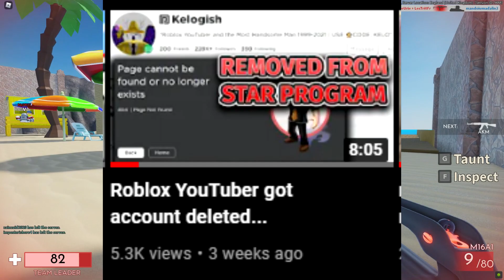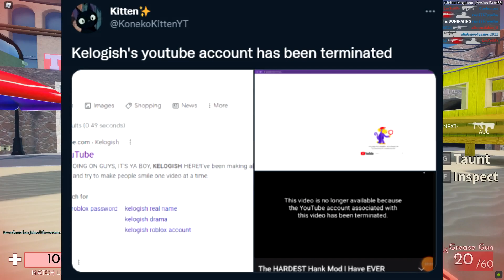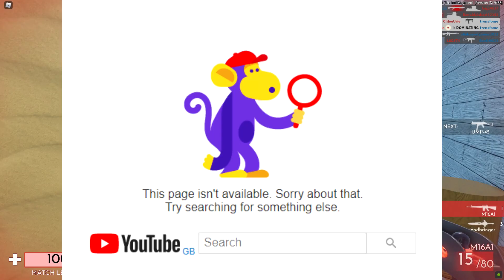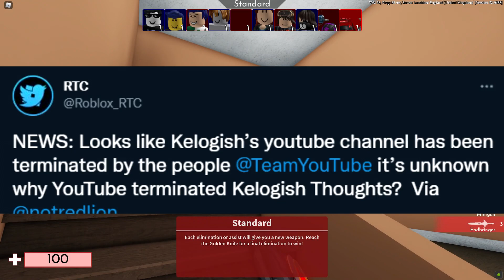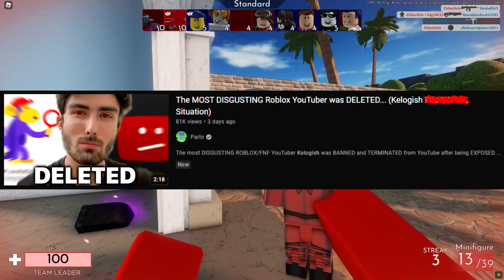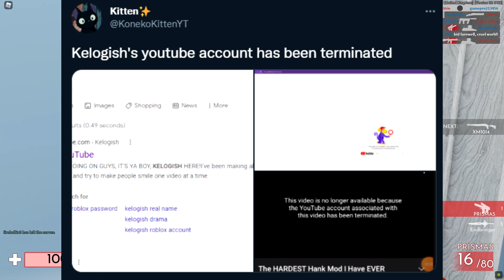Roblox youtube channel got BANNED...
YouTube just terminated the channel of this Roblox YouTuber...
OPEN! IMPORTANT!

Roblox youtuber channel got BANNED...